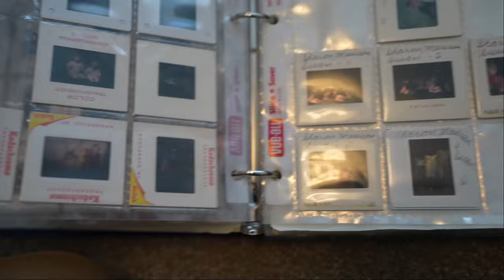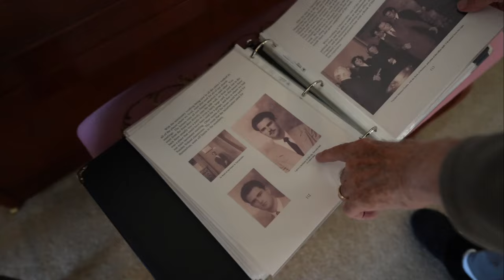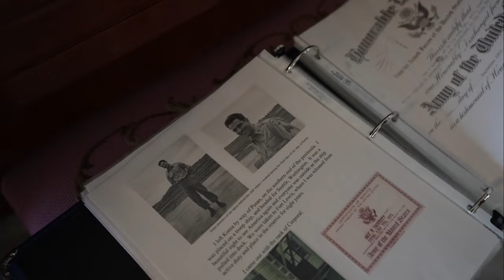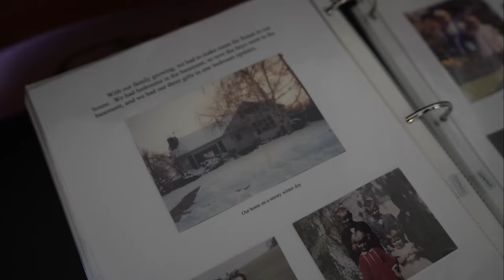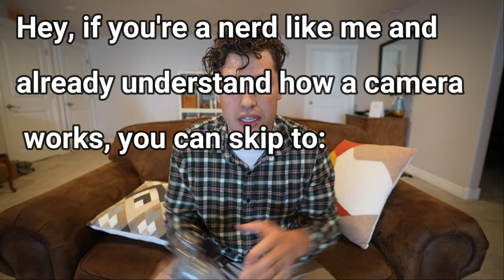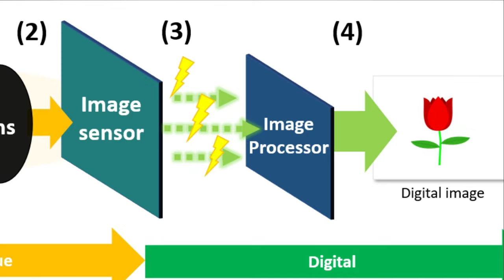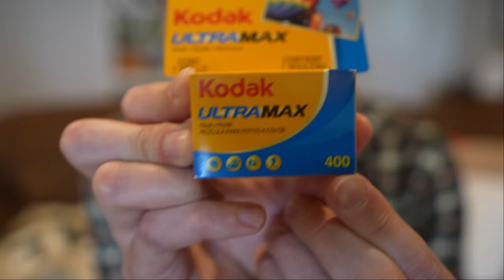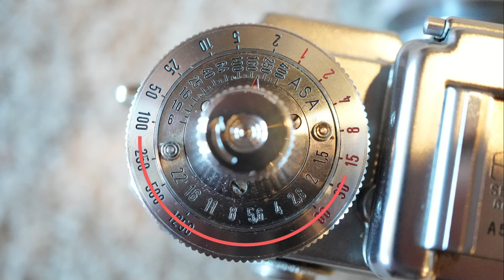I Took a Picture With a 74 Year Old Camera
My grandpa's camera has been sitting on the shelf for over 40 years! I thought it would be a good idea to finally take a picture with it. Check below for time stamps!

0:00 - Intro
2:00 - Meeting My grandpa
10:47 - How a Camera Works
16:33 - How to take a picture with a 74 year old camera

You are very much appreciated! I will do my best to read and reply to all comments!